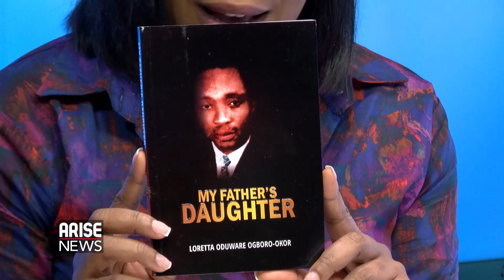A Discussion on Female Reproductive Health Care - The Morning Show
DR LORETTA ODUWARE OGBORO - OKO, OBSTETRICIAN & GYNECOLOGIST